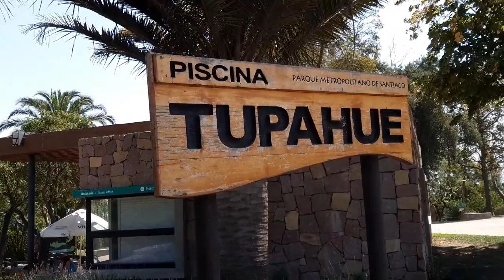Cerro San Cristobal ( Parque Metropolitano de Santiago de Chile 2020 ) Vlog Parte I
Espero les Guste la Primera Parte del Video, y debido a que son muchos precios variados según la edad y el día que quieras ir al Parque te dejare un link don de están Todos los Precios con Detalle, y les dejare el link mi instagram y de mi Facebook y por si tiene alguna pregunta que lo pueden hacer a través de mis redes sociales, o dejarlo en los comentarios , Disfruta el Video..